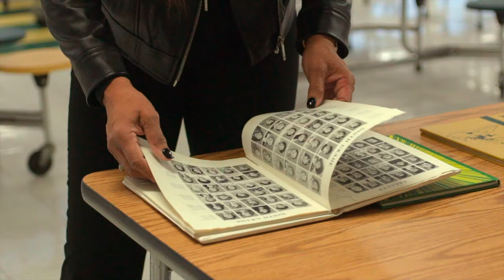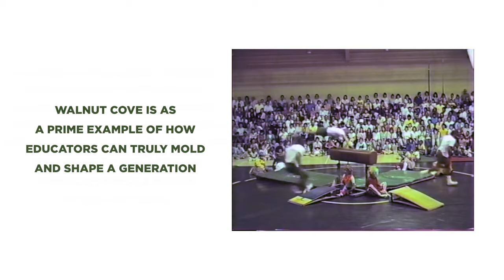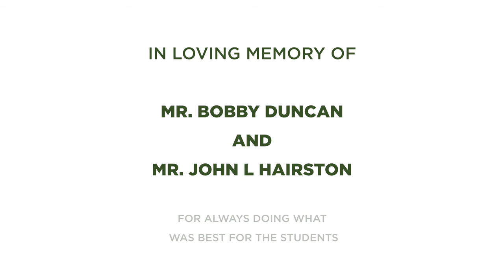The History of the Walnut Cove Gymnastics Show // The Lilies Project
What a special mini-documentary!

Although before my time, “The Gymnastics Show” as many Stokes county natives still call it left a lasting impression on this community.

Hear from a past P.E. Teacher, Jane Williams, as she recounts their humble beginnings to lasting educational impact. Also featuring former students Leslie Bray Brewer and David Hairston.

We loved crafting this story while utilizing archival footage from the actual gymnastics shows.

The Gymnastics Show was a legendary spring tradition at Southeastern Stokes Junior High School from 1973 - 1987. Learn more about the influence this program had on the teachers and students as they built success in the students and the community.

Produced by Filmcove Productions for The Lilies Project

Filmed in Walnut Cove, NC.

Available on our IGTV, Facebook, Website, and Vimeo.